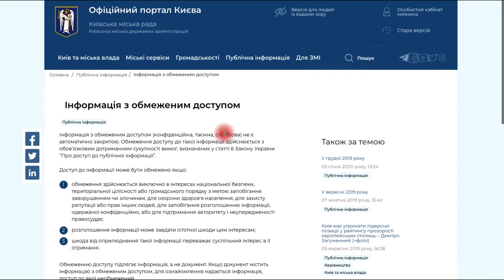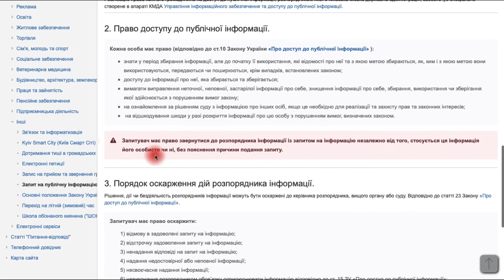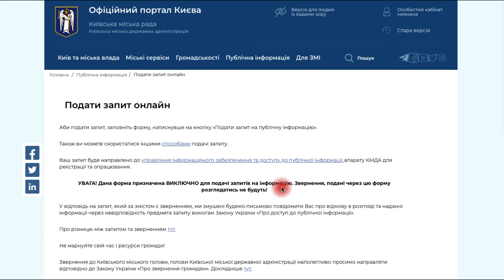Тисни - випуск 23. Як подати запит на публічну інформацію?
Як отримати якусь офіційну інформацію? Подати запит на неї - просто!

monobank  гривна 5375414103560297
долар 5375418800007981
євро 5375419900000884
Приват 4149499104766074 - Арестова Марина